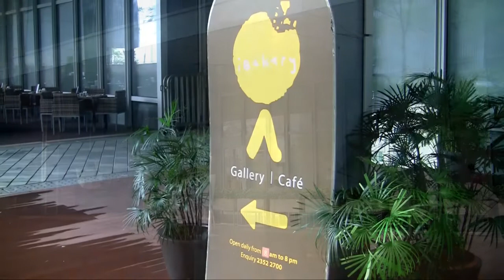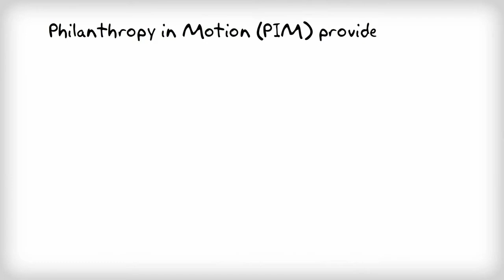Balcony Salon 20 Strategic Philanthropy vs Impact Investing (trailer)